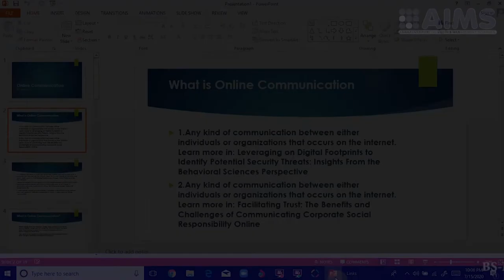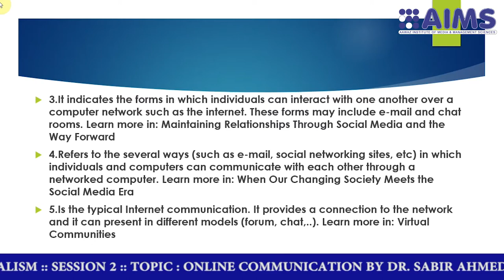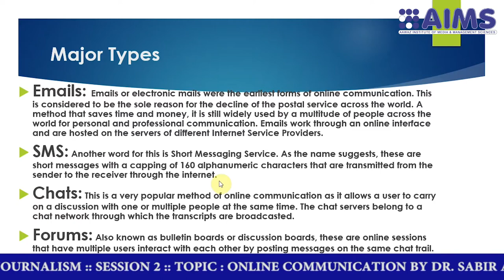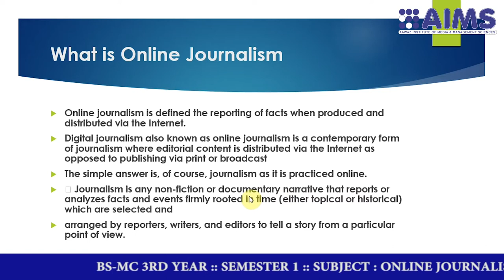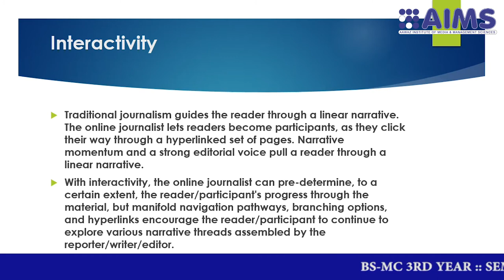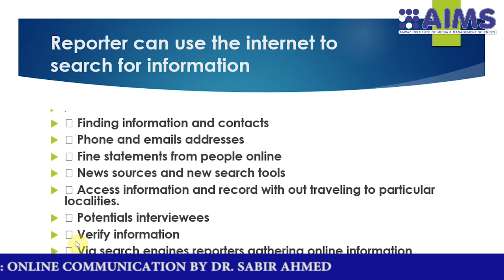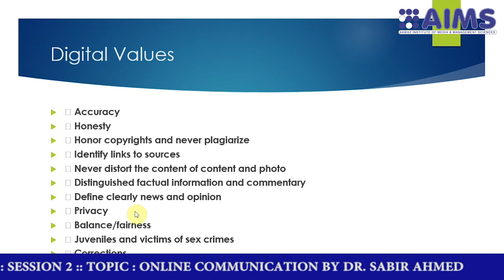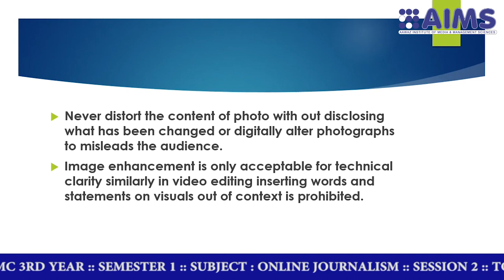BS MC 3RD YEAR SEMESTER 1 SUBJECT ONLINE JOURNALISM SESSION 2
BS-MC 3RD YEAR  SEMESTER 1  SUBJECT  ONLINE JOURNALISM  SESSION 2  TOPIC  ONLINE COMMUNICATION BY DR. SABIR AHMED